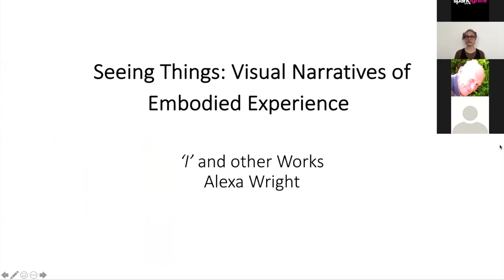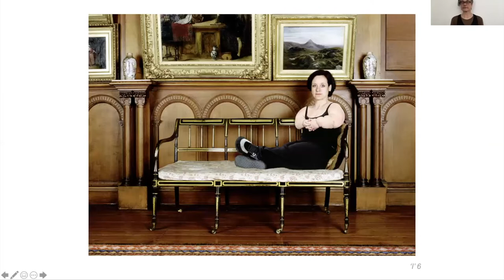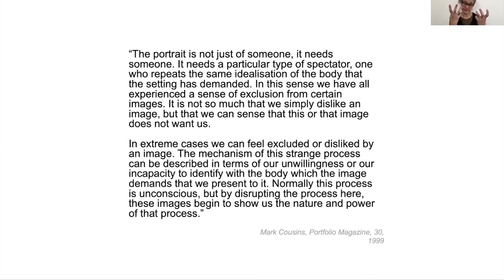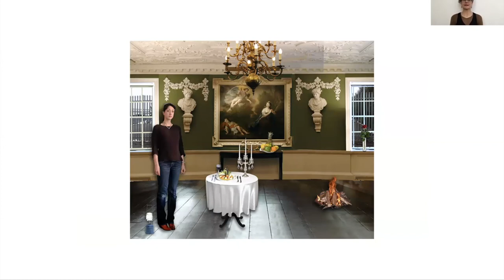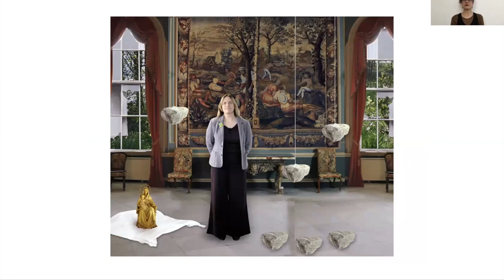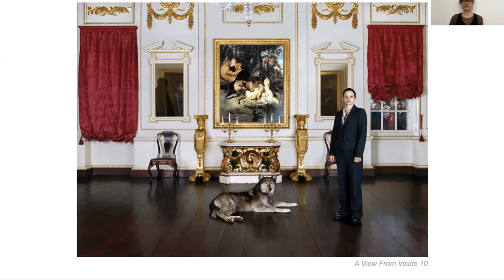Alexa Wright, Seeing Things: Visual Narratives of Embodied Experience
Originally aired as part of the 'In Sickness and in Health' online lecture series on 16th September 2021

Alexa Wright is London based artist working across photography, video, sound, interactive installation, book works and participatory projects. Since the late-1990s, when she became known for ‘After Image’, an award-winning series of photographs of people with phantom limbs, much of Alexa’s research-based practice has featured dialogues with people with physical disabilities and physical or mental health conditions. Her work has been widely shown internationally in festivals such as: FILE, SESI Art Gallery, Sao Paolo, Brazil; DaDaFest International, Liverpool, UK, International Women Artists’ Biennale, Incheon, Korea and Athens Photo Festival, Benaki Museum, Athens. Examples of solo exhibitions include: Toronto Photographers Workshop, Canada; Experimental Arts Foundation, Adelaide, Australia and the Scottish National Portrait Gallery, Edinburgh. Alexa has works in a number of public collections, including the Victoria and Albert Museum, London; The Wellcome Trust and various Universities.

Alexa will present ‘I’, a series of digitally manipulated photographic self-portraits made in collaboration with people with congenital physical disabilities. She will explain how the work came about, and will show some of her other related works, including , A View From Inside, a more recent series of digitally manipulated portraits made with people who experience psychosis.